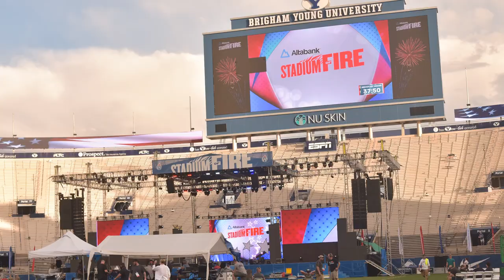SOF Dress Rehearsal '22 Photo Montage